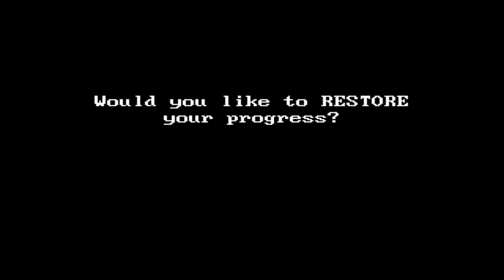It's Just Not That Good. | Let's Remember: Dark Ages! | DOS PC Game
A little let's play/gameplay showcase of Dark Ages, released in 1991 by Scenario Software.

Give a man a key, and he will explode.